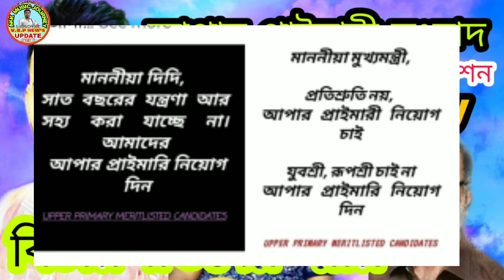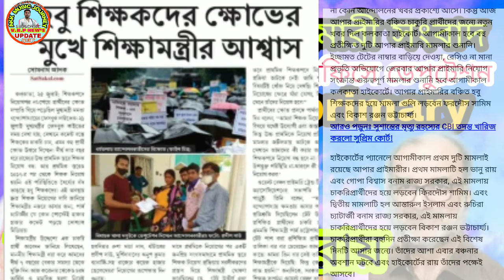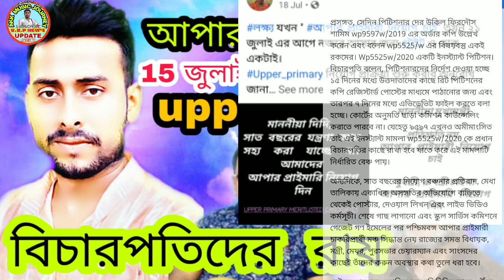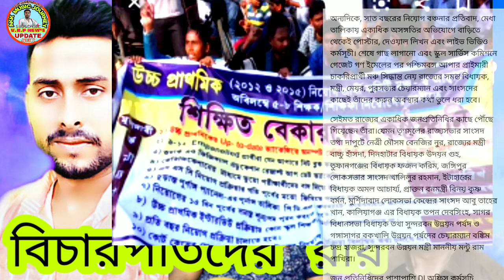UPPER PRIMARY NEWS ।। আপার প্রাইমারি নিয়োগ সংবাদ ।। DI ডেপুটেশন মুর্শিদাবাদের বীরভূম ।।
আপার প্রাইমারি সমস্ত রকম আপডেট পাওয়ার জন্য হোয়াৎসঅ্যাপ গ্রুপে জয়েন হয়ে যান
তার লিঙ্ক নিচে দিলাম